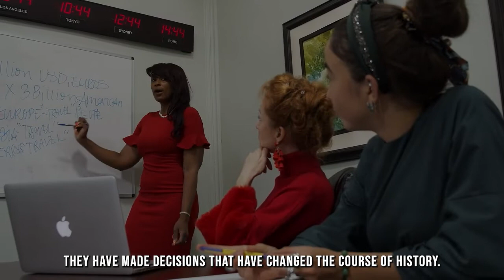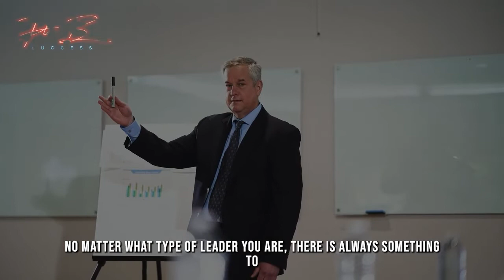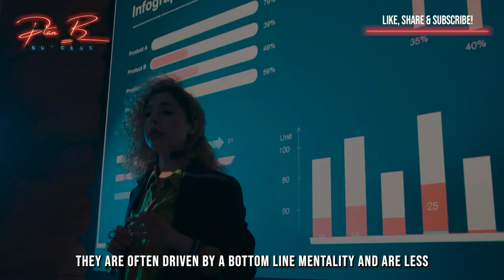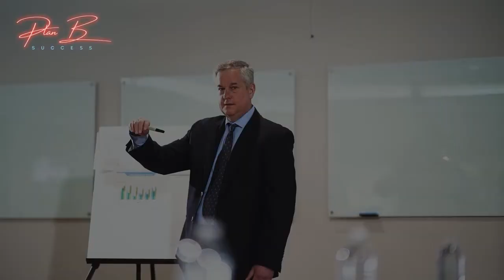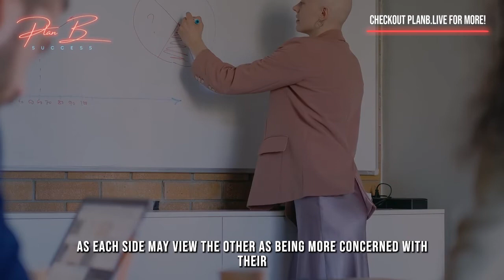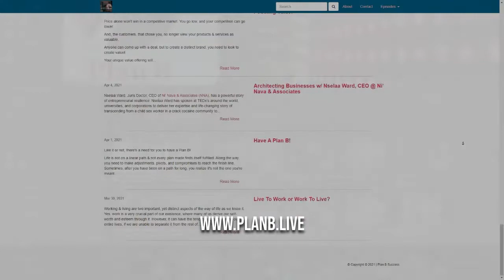Should You Learn From World Leaders Or Business Leaders?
Leaders are many and everyone strives to be one. There are business leaders who seem to care about the top and bottom lines, and then there are world leaders who care about operational governments and in the process, to do better for their citizens. Each kind of leadership has its own set of unique priorities and is not necessarily chasing the same goals.

Who can you learn from to further your agenda? Who should you look up to?

- You can be a successful Entrepreneur and can do a LOT with your very own podcast. Follow Rajeev’s FREE training & you’ll discover How to ideate, create, launch, monetize and grow your podcast in just a couple of hours!